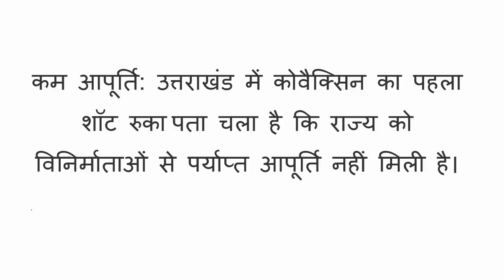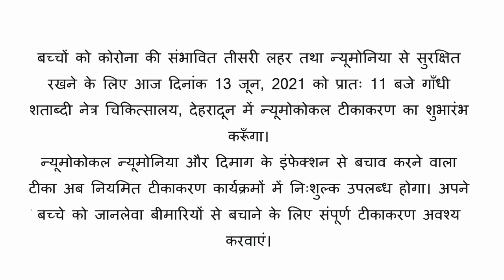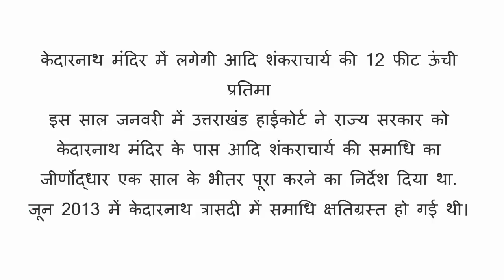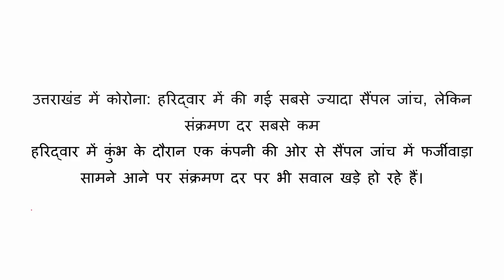Uttarakhand News : आज 14 जून 2021 उत्तराखंड प्रदेश की सभी बड़ी खबरें एक साथ!!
UTTARAKHAND CABINET MEET : उत्तराखंड कैबिनेट बैठक के 12 महत्वपूर्ण फैसले
उत्तराखंड लॉकडाउन : 21 जून तक बढ़ा LOCKDOWN गाइडलाइन जारी !!

ndtv
hindi news bihar
bbc hindi
cnnnew
zee news
abp news
ndtv india
dd news
ndtv 24x7
इंडिया न्यूज़
हिंदी समाचार
HINDI NEWS
HINDI NEWS LIVE
latest news
badrinath weather
kedarnath weather
gangotri weather
yamunotri weather
chanoli
rishikesh
haridwar
uttarakhand
dehradun
mussoorie
chakrata
nanital
ranikhet

Uttarakhand tour in lockdown
uttarakhand shops and establishment rules
uttarakhand shop timings
uttarakhand sop quarantine
uttarakhand train guidelines
uttarakhand bus guidelines
uttarakhand air travel guidelines
uttarakhand flight guidelines
uttarakhand tour
uttarakhand vlogs
pahadan
pahadi